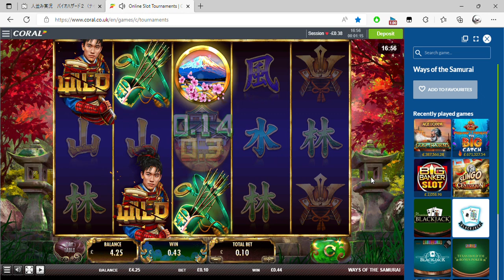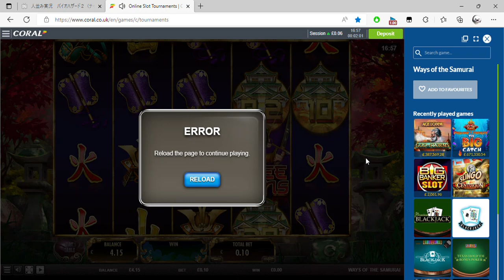Online Slot Tournaments Coral co uk and 1 more page Personal Microsoft​ Edge 2022 08 19 16 55